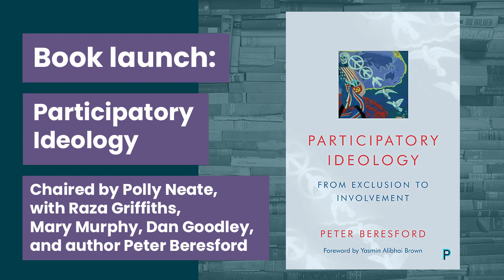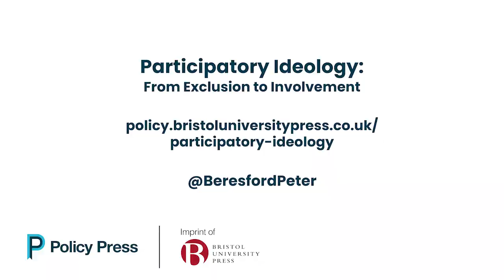Book launch: Participatory Ideology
What is the relationship between participation, political ideology and social welfare, in the context of the COVID-19 pandemic, Me Too, Black Lives Matter movements and climate change campaigning?

In this webinar, Polly Neate introduces Dan Goodley, Mary Murphy and Raza Griffiths, along with author Peter Beresford OBE, to speak about the exclusionary nature of prevailing political ideologies and offer practical suggestions for change that enables us all to have more say in the ideas and politics that shape public policy and our lives and may limit our well-being.